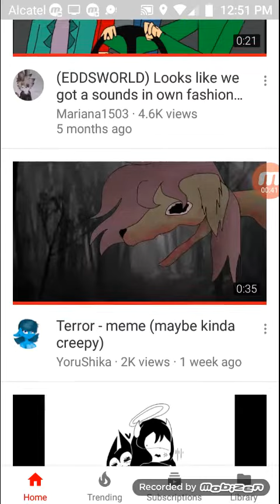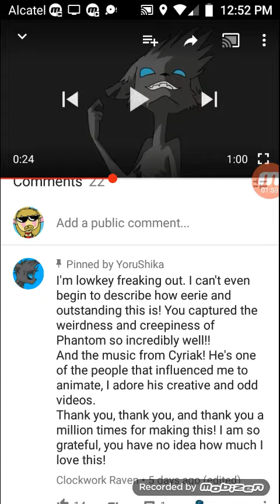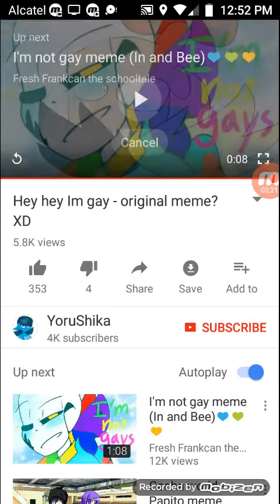Thx for 22 subs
End me

Help me

Y u still read dis

Im out

Bye